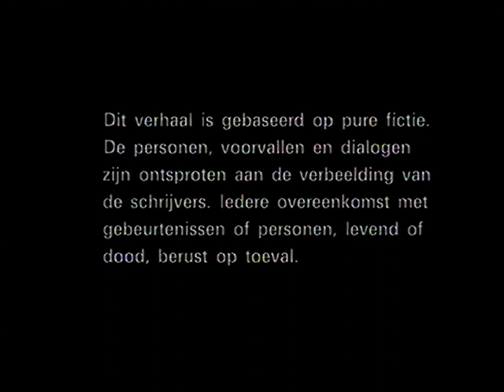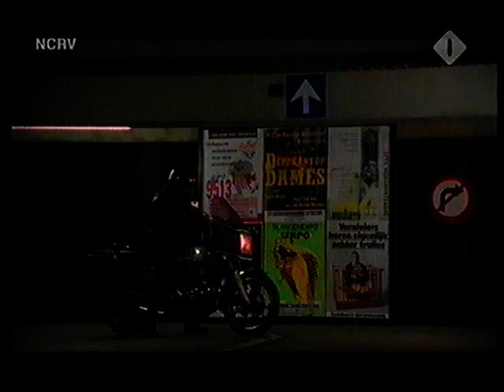Coverstory seizoen 1 afl 10 Band voor het leven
Coverstory s1 afl 10 Band voor het leven
Uitgezonden door de NCRV in 1993

De serie loopt twee seizoenen, 13 delen in 1993 en 11 stuks in 1995. In 2005 herhaalt de NCRV alle afleveringen.

Muziek: Joop Stokkermans en Erik van der Wurff

MAKERS
Productie: Tom Burghard, Erwin Godschalk, Simon Jansen
Regie: Bram van Erkel, Jelleke van Doornik
Redactie: Renske Popken
Scenario: Jelte Rep, Felix Thijssen
Eindredactie: Renske Popken
(Bron bovenstaande tekst: Beeld en Geluid)

(Bron onderstaande tekst: Wikipedia)
Coverstory was een dramaserie van de NCRV, bedacht door de scenaristen Felix Thijssen, Jelte Rep en Bram van Erkel, met Marc Klein Essink en Nelleke Zitman als verslaggevers van het weekblad De Ster. Het eerste seizoen, met 13 afleveringen, werd in 1993 door de NCRV uitgezonden. In 1995 volgde een tweede seizoen met 11 afleveringen. De serie werd herhaald in 2005.

Verhaal
De serie was gesitueerd in het journalistieke milieu, op de redactie van het noodlijdende weekblad De Ster. De nieuwe chef-redacteur Gilis moet de oplage omhoog zien te krijgen. Voor elke aflevering moeten wekelijks ster-reporter Essink met jonge collega Zitman voor een spannend verhaal zorgen. Zie ook De zomer van '45 van dezelfde regisseur.

Tijdens het Nederlands Film Festival werd de aflevering Een Valse Lady vertoond. In deze aflevering werd de redactie getipt dat het parade-paardje van veilinghuis Sauté, een Stradivarius-viool genaamd Lady Quincy, niet authentiek is. Een van de journalisten doet zich voor als kunstverzamelaar en komt via een medewerker van het veilinghuis op het spoor van de dubieuze kunsthandelaar Tirofles. Hij ontdekt dat de Lady Quincy een vervalsing is en schrijft een spraakmakende coverstory voor het weekblad.

In de eerste aflevering werd een fictief bedrijf genaamd Chemco ten tonele gevoerd, dat zich schuldig maakte aan onder andere het dumpen van chemisch afval. Na uitzending bleek er daadwerkelijk een bedrijf van die naam te bestaan, in Soest. De NCRV zag zich gedwongen tot een schikking met dit bedrijf: er volgde een rectificatie op TV, de bewuste aflevering werd niet meer herhaald, en het boek naar aanleiding van de serie moest worden herdrukt.

Aart Zeeman: Commentaarstem aan het einde van elke aflevering
Anne Buurma: Harm van Echteld
Ans Beentjes: Winnie
Colla Marsman: Chantal
Gees Linnebank: Hans Kuyper
Hajo Bruins: Inspecteur Koster
Herman Gilis: Armand van Roozenburg
Herman Naber: Tom Tervoort
Marc Klein Essink: Berend van Zuilen
Nelleke Zitman: Marlies Moerman